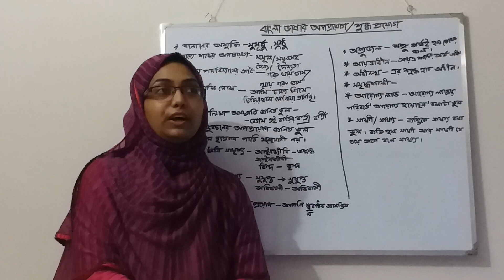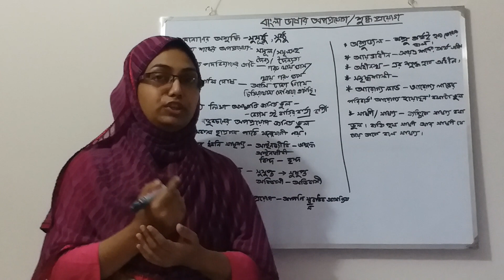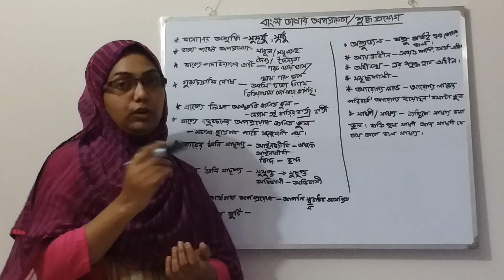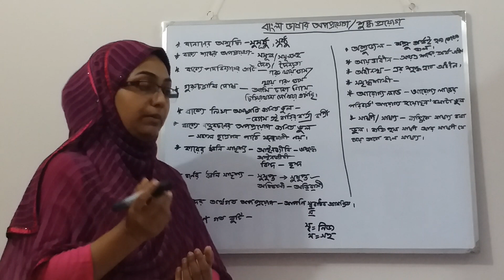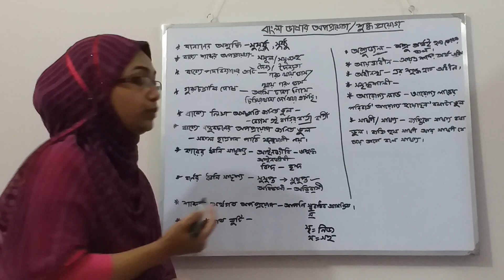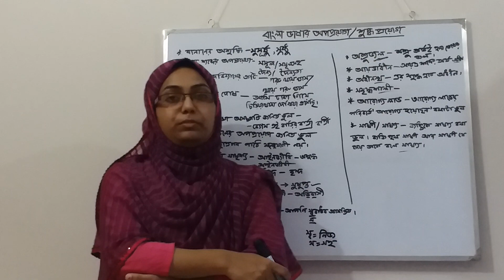একাদর্শ শ্রেণি বাংলা ২য় পত্র